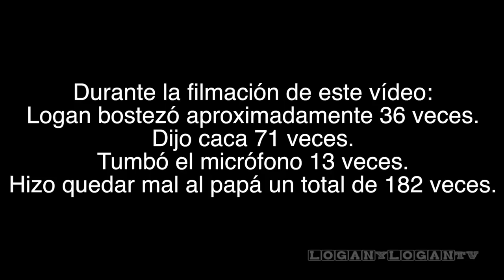Primer cumpleaños de Logan Jr!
El primer cumpleaños de tu hijo tiene que ser de los eventos más importantes en la vida de cualquier mortal... PERO YO SOY INMORTAL!! Porque ustedes lo pidieron, aquí está Logan Jr. :D
Like para más Logan Jr.